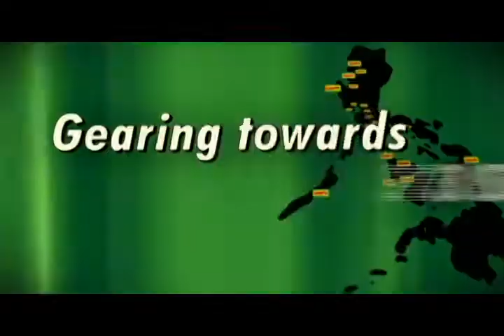ON demo reel 2011